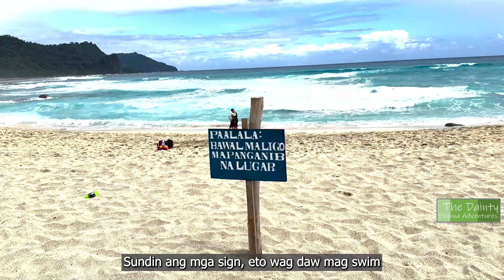Casiguran, Aurora | Philippines | The Dainty Filipina Adventures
Welcome to the breathtaking beauty of Casiguran, Aurora! 🌊🌴 In this video, we’ll take you on an unforgettable journey through the pristine beaches, lush landscapes, and vibrant culture of this hidden gem in the Philippines.

Join us as we explore the turquoise waters of Casiguran Bay, where every wave whispers tales of tranquility. Dive into the rich marine life and discover the colorful world beneath the surface.

Venture into the heart of Casiguran and immerse yourself in its warm and welcoming community. Experience the local cuisine bursting with fresh flavors and learn about the traditions that have been cherished for generations.

We’ll also take you on a tour of the breathtaking natural wonders that surround Casiguran, from cascading waterfalls to dense rainforests teeming with life.

Whether you're a traveler seeking adventure or simply looking to unwind in nature’s embrace, Casiguran has something extraordinary to offer. Join us on this journey and let the beauty of Casiguran, Aurora, captivate your heart and soul.